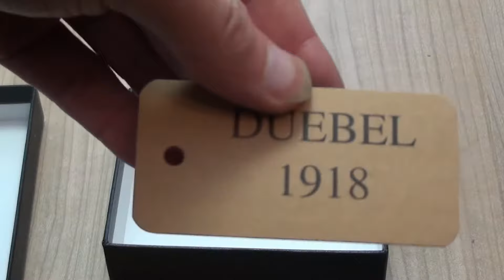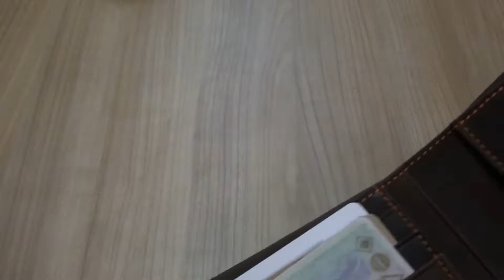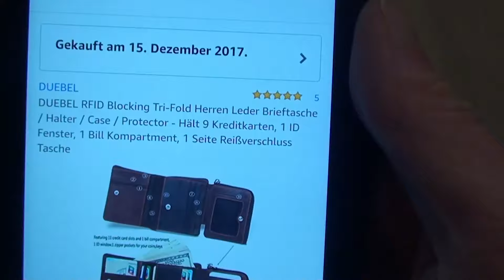DUEBEL Echtleder Geldbörse Trifold Review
Eigentlich habe ich ja absolut keine Ahnung von Geldbörsen, aber mein Freund DUEBEL fragte ob ich nicht eines seiner Portmonees vorstellen will.

Hier mal ein Versuch die Geldbörse vorzustellen, mir persönlich gefällt Sie tatsächlich ziemlich gut.

Kaufen könnt ihr Sie bei Amazon

Es handelt sich um einen Affilate-Link, kauft über diesen Link kriege ich etwas Provision von Amazon. Für euch ändert sich nichts am Preis.
Ihr müsst diesen Link nicht nutzen zum bestellen.